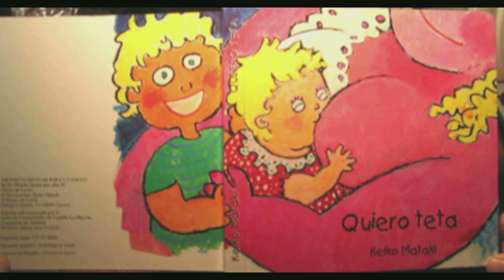Quiero teta おっぱいちょうだい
Picture　Keiko Mataki
Music　Yoshio Aikawa